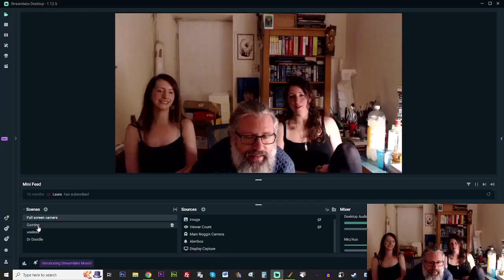Retro Gaming with the Girls | Bishi Bashi | Gem-X | Sneech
It's been a while since I posted a video, so here's a gaming session from the weekend. We were drinking gin, so things get a little crazy! If where headphones, prepare to have your eardrums blown periodically :D